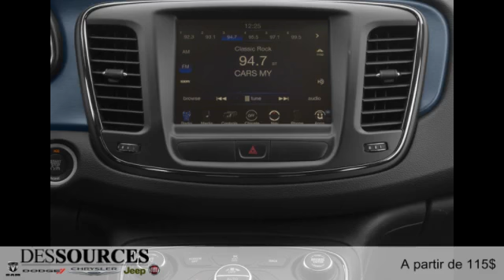Chrysler 200 2015 à Montreal Ouest (DDO - West Island)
Chrysler 200 2015  à Montreal Ouest (DDO - West Island) chez Des Sources Chrysler Dodge Jeep RAM Fiat [D2C-216]